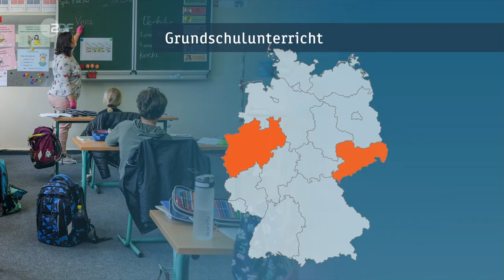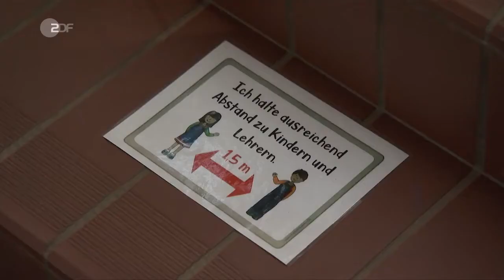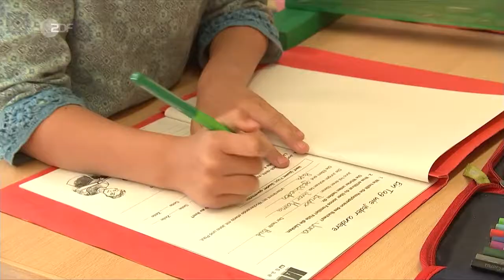Heute Journal - Umstrittene Schulöffnungen